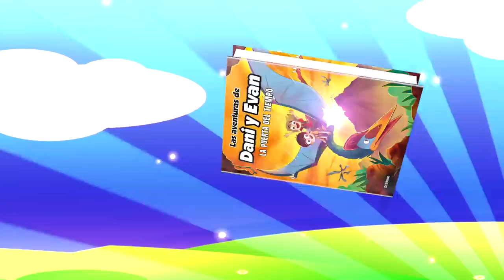Dani y Evan intentan ESCAPAR de los RAINBOW FRIENDS chapter 2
Dani y Evan intentan ESCAPAR de los RAINBOW FRIENDS, Blue, Green, Orange, yellow, cyan y purple, que les quieren atrapar!! Los Polo en ROBLOX RAINBOW FRIENDS

Nuestros Libros!!
EL PLIOSAURIO FANTASMA ➡️